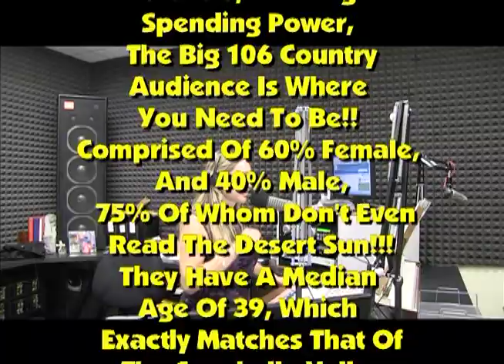Big 106 Marketing Presentation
The Big 106 is Your Best Advertising Value